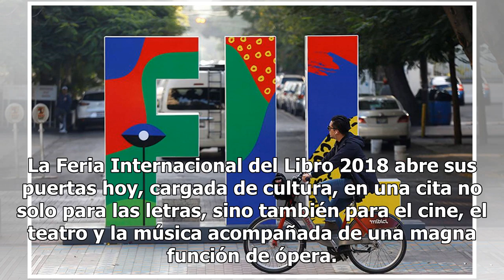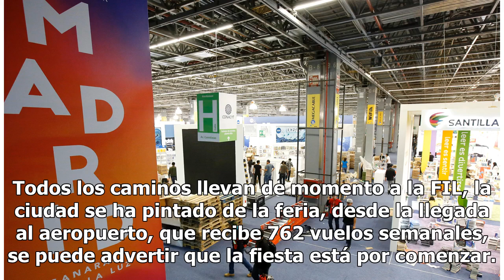Abre sus puertas la FIL de Guadalajara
La Feria Internacional del Libro 2018 abre sus puertas hoy, cargada de cultura, en una cita no solo para las letras, sino también para el cine, el teatro y la música acompañada de una magna función de ópera. Los 119 mil metros cuadrados que conforman su sede principal: Expo Guadalajara, le han queda...